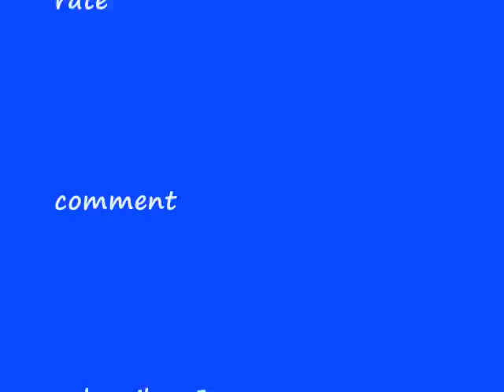mike jones flossin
Mike Jones, Jones
Mike Jones, Jones

[Hook - 2x Big Moe]
I stay flossing in that candy paint
Blowin dank
Sippin drank on 84 swangers
Tearin up the lane, tearin up the laaaaaaaane

[Verse 1: Mike Jones]
Lil daddy you can tell I'm ballin
From the way I'm flossin 84s I am crawlin
Screens fallin as I slide up and down your block
With a chain full of rocks and princess cuts in my watch
Mike Jones
I'm hot now a lot of people callin
But back then they left Mike Jones crawlin
I'm rising they fallin
Cuz I stayed up on my grind
Didn't have time to whine
Had to put it dine (down)
I'm Mike Jones
Who...Mike Jones
Who...Mike Jones, Jones
And I'm a stay putting it down until the end
Pimpin pens
Tryin to put a brand new benz in the wind
Cuz

[Hook - 2x]

[Verse 2: Mike Jones]
I pull up in a drop top holding grain
Parking lot pimpin mayne
I ain't even trippin mayne
Screens rain as I slide up and down the block
Ride daily holding glock
Cuz I know haters plot
You might see me SUV on 24s
Or I might be flippin tippin on four vogues
Mike Jones
A lot people now mad cuz I'm hot
But they gone be even madder when that jag leave the lot
I stay grindin so I can stay ballin
Cuz Lord knows I can't picture me fallin
I'm crawlin
Candy paint on fours
Doggin all these hos
You handlin the road in my wide body load
I'm a baller shot caller 20 inch crawler
Catch me on the highway about to tear the mall up
My album Who is Mike Jones comin soon
Cuz

[Hook - 2x]

[Verse 3: Big Moe + Mike Jones]
I'm pimpin flippin that candy paint
Lane switchin sippin that purple drank
Screen fallin dubs crawlin
I guess that's why the girls keep callin
My phone
I roam and hop in my maybach

[Mike Jones]
Haters knock cuz we on the grind and they not
Big Moe and Mike Jones
Who..Mike Jones
Who..Mike Jones
Who..Mike Jones Jones

[Big Moe]
Swisha House and the Wreckshop
Big Moe and Mike Jones finna wreck shop